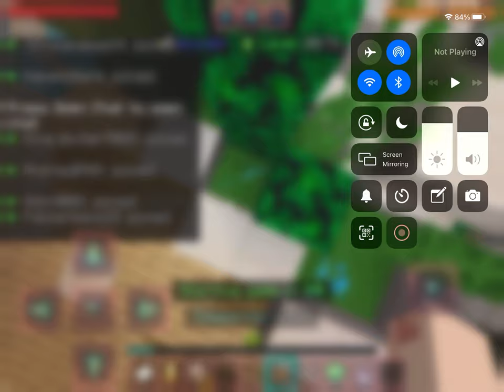Destroying kids in the hive skywars kits